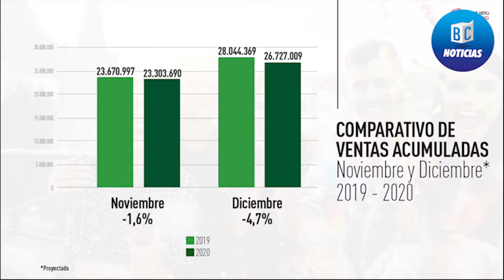Balance ILC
ILC proyecta cerrar 2020 con $35 mil millones en utilidades